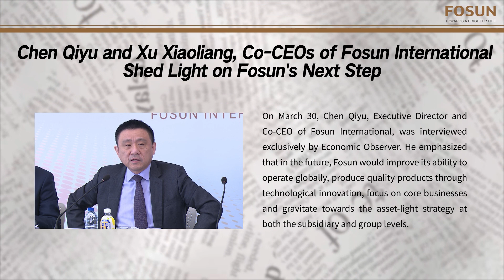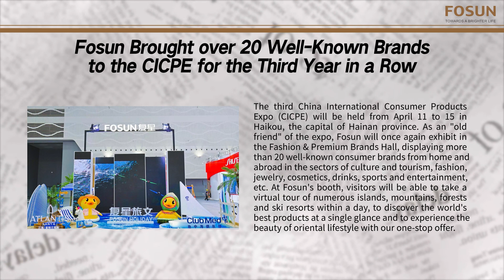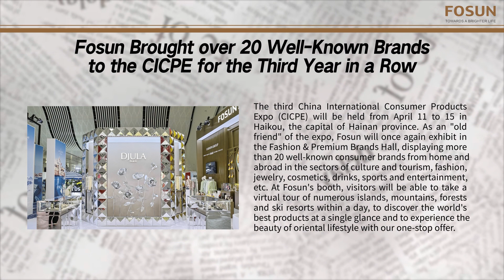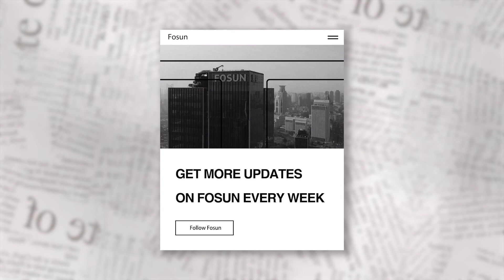Growing Presence Globally, Steering the Future with Innovation | Fosun Weekly (3 - 10 Apr. 2023)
1. Chen Qiyu and Xu Xiaoliang, Co-CEOs of Fosun International, Shed Light on Fosun's Next Step

On March 30, Chen Qiyu, Executive Director and Co-CEO of Fosun International, was interviewed exclusively by Economic Observer. He emphasized that in the future, Fosun would improve its ability to operate globally, produce quality products through technological innovation, focus on core businesses and gravitate towards the asset-light strategy at both the subsidiary and group levels.

Xu Xiaoliang, Executive Director and Co-CEO of Fosun International, said in an exclusive interview with China Business Network that Fosun would continue to divest itself of non-core businesses in 2023, sharpen the focus of its strategy, execution and direction, concentrate more on its core businesses and take more decisive steps when making choices.

2 Club Med CEO Joined Macron's Delegation to China: French Businesses Shared a Strong Willingness to Cooperate with China

During French President Macron's state visit to China from April 5 to 7, Henri Giscard d'Estaing, one of Fosun’s global partners, Vice Chairman and Co-CEO of Fosun Tourism, and CEO of Club Med, was one of the French entrepreneurs accompanying the delegation. He said in an interview with CCTV's CGTN that French companies were strongly interested in cooperating with China.

3 Fosun Brought over 20 Well-Known Brands to the CICPE for the Third Year in a Row

The third China International Consumer Products Expo (CICPE) will be held from April 11 to 15 in Haikou, the capital of Hainan province. As an "old friend" of the expo, Fosun will once again exhibit in the Fashion & Premium Brands Hall, displaying more than 20 well-known consumer brands from home and abroad in the sectors of culture and tourism, fashion, jewelry, cosmetics, drinks, sports and entertainment, etc.

4 Tickets for Simple Foliday in Lijiang Now Go on Sale

From May 1 to 2, "2023 Lijiang Simple Foliday", jointly organized by Simple Foliday and Shanghai Fosun Foundation, will provide tourists a trip like no other — they will be able to have an immersive experience with nature, customs and traditions at an open-air music festival-cum-charity campaign for the first time.

5 Let's Celebrate the Flower Fairy Festival in Yuyuan Garden in Full Bloom

From April 7 to 28, Shanghai Yuyuan Garden invites you to an immersive experience with the romance of spring in the Flower Fairy Festival.

6 Fidelidade and Multicare ranked among the best companies to work for in Portugal in the Great Place to Work Portugal 2023

Fidelidade ranked fifth in the category of big businesses while Multicare was in sixth position. This is undoubtedly recognition of all our people’s excellence in creating and maintaining good work environments.

7 The Second Episode of Fosun’s Kaleidoscopic Collection Series Is Now Available Online |A Visit to the Digital and Intelligent Manufacturing Base of WEI Beauty

On April 7, the second episode of Fosun’s Kaleidoscopic Collection Series is available online, featuring short videos of its brands of the year. In that episode, a young girl donning a traditional Chinese costume visited a modern factory that manufactured cosmetics of WEI Beauty, recording the whole process of the birth of a bottle of skin toner.

8 Six Stories about What a Happy Life Looks Like

Fosun's story-telling video series "What a Happy Life Looks Like" is available online. In 2022, Fosun focused on its core businesses and was committed to creating happiness for families worldwide. This video will allow us a closer look at Fosun's clients’ happy lives.

Fosun was founded in 1992. After more than 30 years of development, Fosun has become a global innovation-driven consumer group. Adhering to the mission of creating happier lives for families worldwide, Fosun is committed to creating a global happiness ecosystem fulfilling the needs of one billion families in health, happiness and wealth.

In 2007, Fosun International Limited was listed on the main board of the Hong Kong Stock Exchange (stock code: 00656.HK). As of 31 December 2022, Fosun International’s total assets amounted to RMB823.1billion. Fosun International ranks No.589 on the 2022 Forbes Global 2000 List, with a MSCI ESG rating of AA.